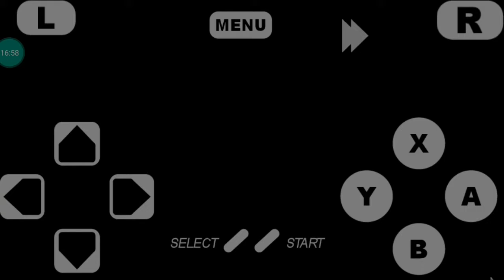YOSHI'S ISLAND MUNDO 1 ATE A FASE 1-4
Yoshiiii